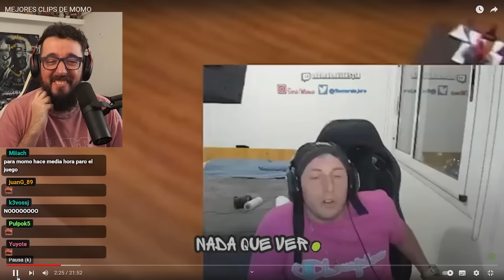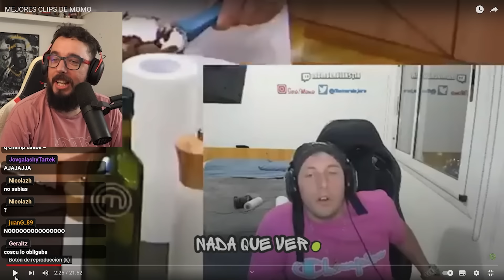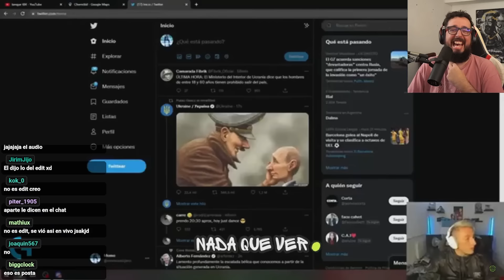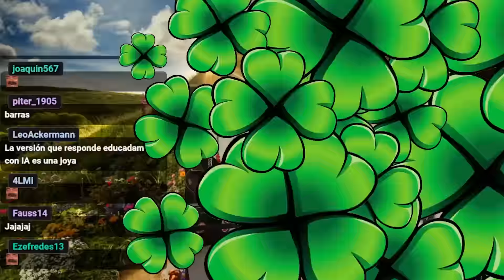MODO SELECCIONADOR - REACCIONANDO A CLIPS DEL MOMO